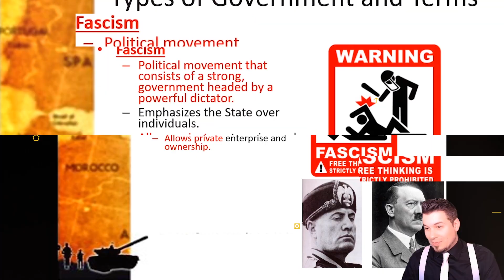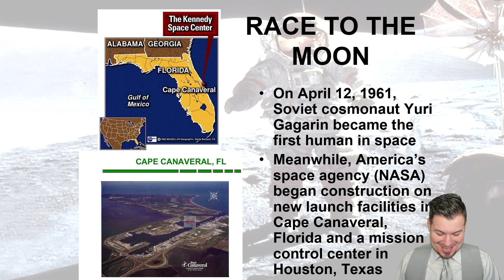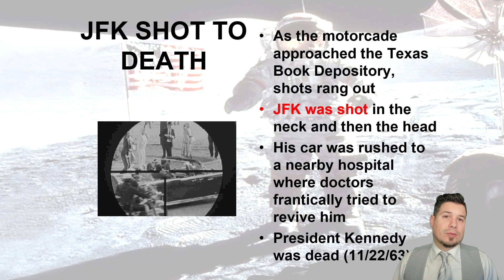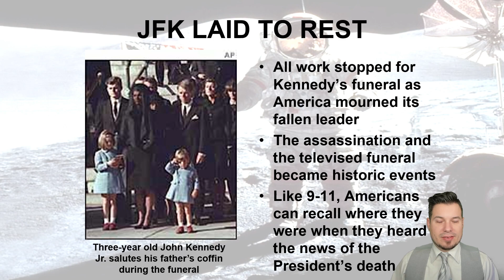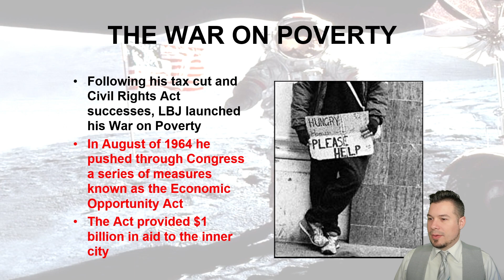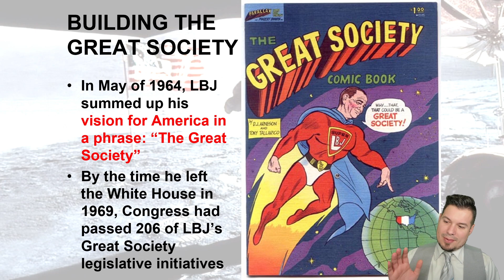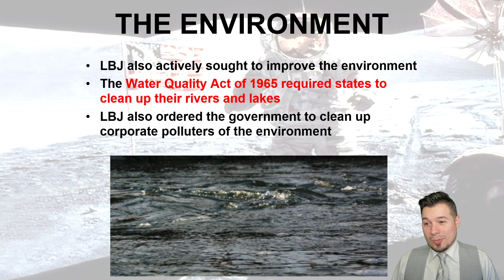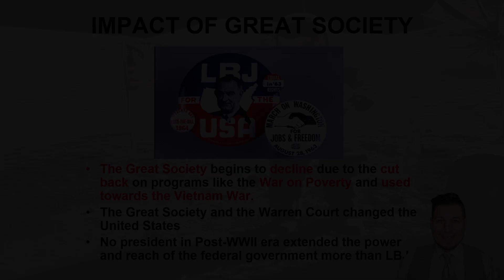Kennedy and Johnson (Part 2) Virtual Classroom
In this virtual classroom, we focus on the assassination of President John F. Kennedy and Lyndon Johnson's domestic policies.